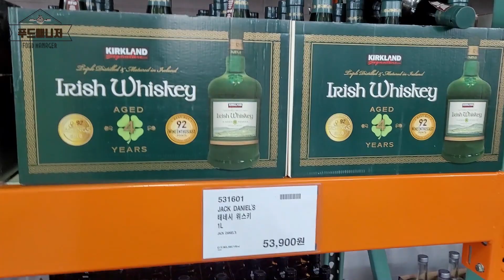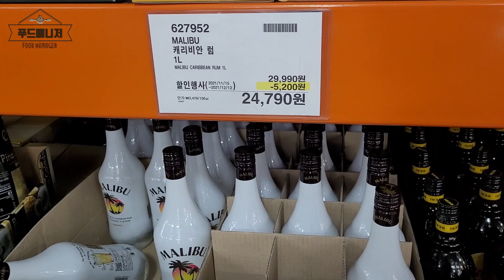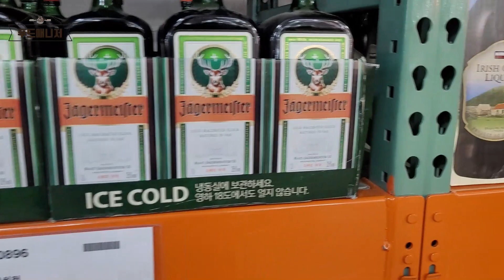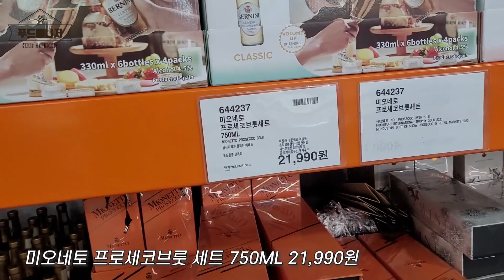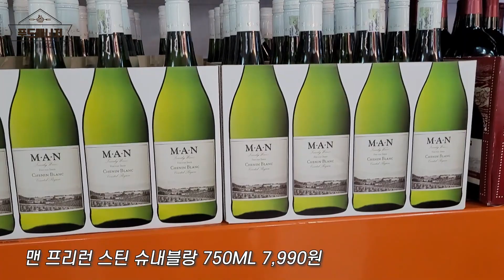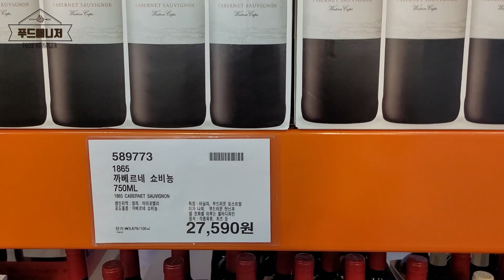코스트코 양주 와인 리뷰(종류, 가격)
안녕하세요 '푸드매니저'입니다.
오늘 소개해 드릴 영상은 '코스트코 양주, 와인'의 가격과 종류에 대해 준비해 봤습니다.
영상 잘 참고하셔서 연말 친구들과 혹은 가족들과의 즐거운 추억들 많이 만들었으면 좋겠습니다.
'좋아요'와 '구독' 부탁드립니다.^^

◈ 위스키, 럼, 보드카, 데낄라, 리퀴르, 진, 브랜디..

KIRKLAND SIGNATURE 스카치 위스키 1.75L 26,490원
BALLANTINE'S 발렌타인 17년 700ML 126,490원
JACK DANIEL'S 잭다니엘 테네시 위스키 1L 53,900원
아이리쉬 위스키 49,990원
ROYAL SALUTE 로얄살루트 21년산 에스텐시아에디션 700ML 244,900원
ROYAL SALUTE 로얄살루트 21년산 스코트랜드 700ML 203,690원

BALLANTINE'S 발렌타인 21년 700ml 186,900원
KIRKLAND SIGNATURE 아메리칸 보드카 1.75 11,390원
ABSOLUT VODKA 앱솔루트 보드카 1L 25,490원
JOHNNIE WALKER 조니워커 블루 750ML 239,900원
CHIVAS REGAL 시바스리갈 12년 1L 56,900원
ABSOLUT VODKA 앱솔루트 보드카 1L 28,590원
GLENFIDDICH 글랜피딕 15년 700ML 몰트위스키 99,900원
피나콜라다 3L 8,990원
GLENFIDDICH 글랜피딕 12년 500ML 몰트위스키 55,900원
MALIBU 캐리비안 럼 1L 24,790원
JOHNNIE WALKER 조니워커 블랙 700ML 39,490원
KAHLUA 깔루아 리큐르 1L 24,890원

JOSE CUERVO 호세꾸엘보 레포사도 데낄라 1L 41,990원
BOMBAY SAPPHIRE 봄베이 사파이어 진 1L 31,990원
KIRKLAND SIGNATURE 실버 데킬라 1.75L 41,490원
스노우 글로브 진 리큐르 37,990원
BACARDI 바카디 슈버리에 럼 1L 23,990원
크리스마스 맥주 어드벤트 캘린더 500ML 24캔 79,900원
HENDRICK'S GIN 헨드릭스 진 700ML 43,990원
KIRKLAND SIGNATURE 런던 드라이진 1.75L 21,990원
REMY COINTREAU 레미 코인트로 리큐르 700ML 32,990원
JAGER MEISTER 예거마스터 1L 39,990원
KIRKLAND SIGNATURE 아이리쉬 크림 1.75L 29,990원
BAILEYS 베일리스 아이리쉬 크림 1L 31,990원
CUERPO 모히또 700ML 24,990원

◈ 와인, 샴페인

모에상동 샴페인 700ML 59,990원
모에상동 샴페인 700ML 6병 + 글라스 팩 359,900원
맨 빈트너스 샤도네이 2.5L ⅹ 2팩 24,990원
카사리토 무스카토 다스티 750ML 10,990원
미오네토 프로세코브룻 세트 750ML 21,990원
크리스탈리 아이스와인 세트 375ML 34,990원
KIRKLAND SIGNATURE 프로세코 750ML 7,890원
하디스 까베르네 쇼비뇽 5L 17,490원
타쿠 쇼비뇽 750ML 11,790원
옐로우테일 샤도네이 750ML 10,290원
아딜리우스 무스카토 750ML 9,990원
옐로우테일 까베르네 쇼비뇽 750ML 10,290원
소노마 샤도네이 750ML 13,690원

옐로우테일 쉬리즈 750ML 10,290원
까시제로델 디아블로 메를로 750ML 8,890원
맨 프리런 스틴 슈내블랑 750ML 7,990원
캘리포니아 까베르네 쇼비뇽 1.5L 13,490원
까시제로델 디아블로 까베르네 쇼비뇽 750ML 8,790원
몬테스 리미티드 까베르네 쇼비뇽 750ML 14,990원
칼로로시 상그리아 4L 20,990원
토레 잠브라 몬테풀치아노 다부르쪼 750ML 10,990원
유스텐버그 까베르네 쇼비뇽 750ML 8,290원
1865 까베르네 쇼비뇽 750ML 27,590원
와인인어글라스 까베르네 쇼비뇽 187ML ⅹ 4잔 13,990원
아도베 까베르네 쇼비뇽 유기농와인 750ML 11,290원
KIRKLAND SIGNATURE 상그리아 1.5L 8,790원

◈ 촬영 장소
코스트코 양평점

Hello, 'Food Manager'.
In today's video, I prepared the prices and types of 'Costco variety alcoholic drink'.
I hope you enjoy the video and make many pleasant memories with your friends and family at the end of the year.